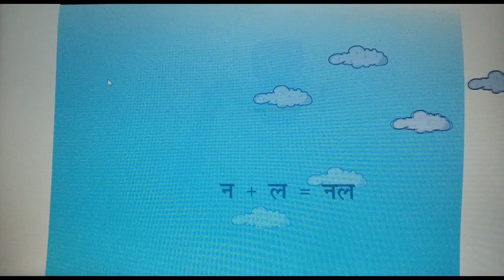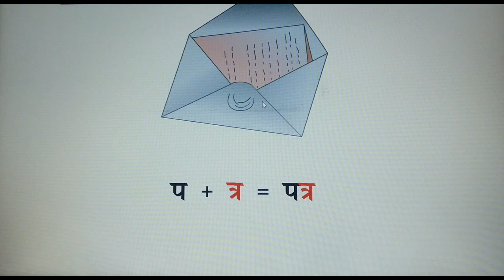शब्दों का निर्माण | एनिमेटेड विडियो | Hindi Alphabet and word formation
Dr.